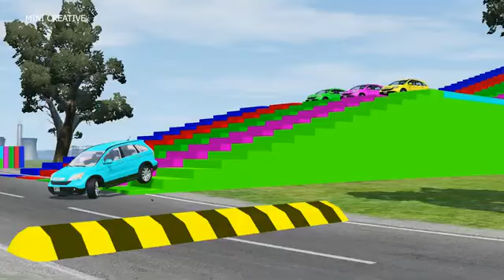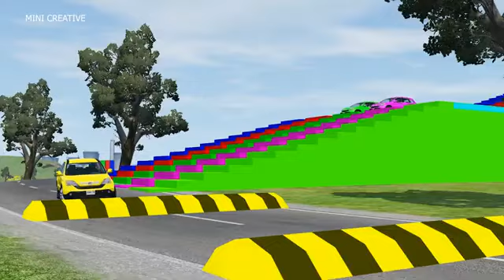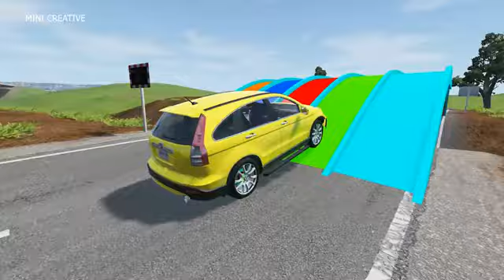Double Flatbed Trailer Truck vs Speedbumps Train vs Cars Beamng.Drive#3